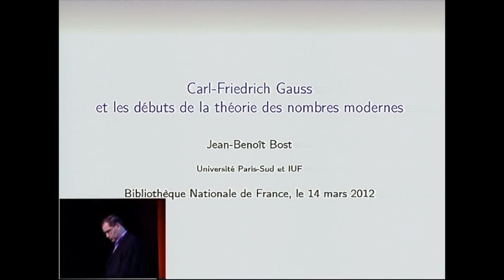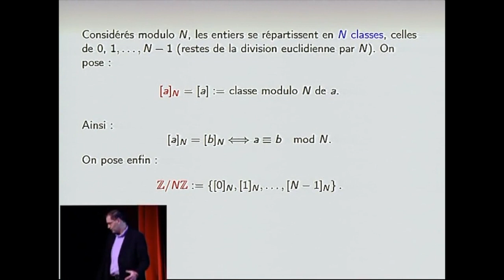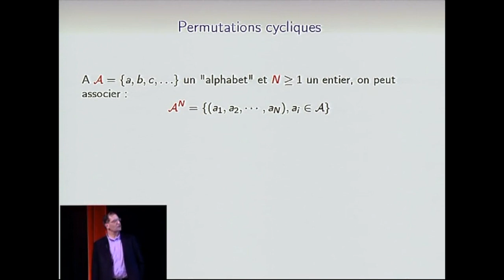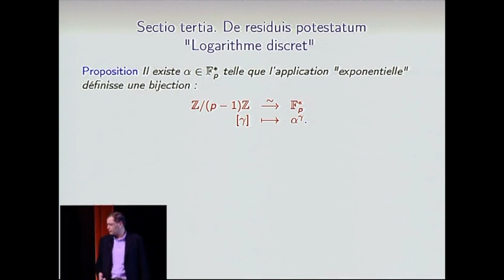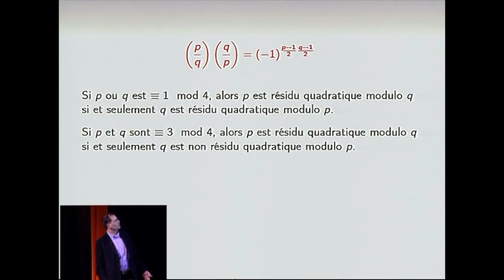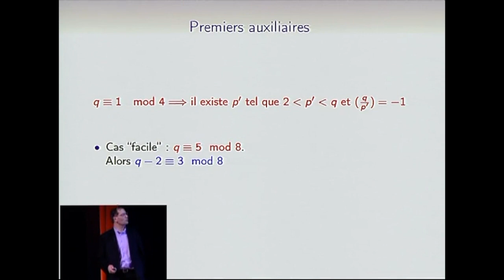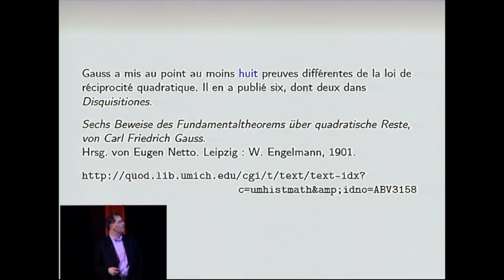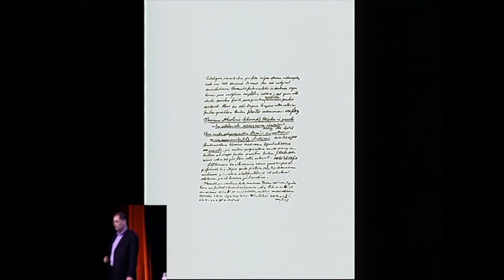"C.-F. Gauss et les débuts de la théorie des nombres moderne" par Jean Benoît Bost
Repéré par son instituteur dès l'âge de sept ans pour ses capacités exceptionnelles, le jeune Gauss fait ses premières découvertes mathématiques alors qu'il n'a pas dix-huit ans. En 1801, Gauss n'a que vingt-quatre ans ; il publie ses recherches sur «l’arithmétique supérieure» dans son livre Disquisitiones Arithmeticae. Cet ouvrage marque la naissance de la théorie des nombres moderne, notamment par la démonstration de la loi de réciprocité quadratique. Il introduit aussi dans les sciences mathématiques un niveau de rigueur et d’abstraction caractéristique des mathématiques pures au sens où nous l’entendons aujourd’hui.

Les expressions «arithmétique» et «théorie des nombres» désignent la branche des mathématiques qui traite des nombres entiers, de leurs propriétés de divisibilité, et en particulier des nombres premiers, les nombres entiers positifs qui ne peuvent pas se décomposer comme produit de deux nombres entiers positifs plus petits. C'est, avec la géométrie plane, une des plus anciennes discipline des mathématiques, déjà fort étudiée dans l'Antiquité, notamment par les Grecs Euclide et Diophante.

Soit p un nombre premier ; on dit qu’un entier a est un résidu quadratique modulo p s'il existe un nombre entier x tel que x2 - a soit un multiple de p. Donnons-nous maintenant deux nombres premiers impairs p et q. La loi de réciprocité quadratique répond par l’affirmative à la question suivante : y a-t-il un lien entre les deux assertions «p est un résidu quadratique modulo q» et «q est un résidu quadratique modulo p» ? Son énoncé, conjecturé par Legendre et établi rigoureusement par Gauss, est le suivant : si le reste de la division de p par 4 ou le reste de la division de q par 4 vaut 1, alors les deux assertions sont équivalentes ; si ces deux restes valent 3, alors chacune des assertions est équivalente à la négation de l’autre.

Pendant la conférence, on s’efforcera d’expliquer la signification de la loi de réciprocité quadratique - un énoncé dont le caractère élémentaire dissimule l’importance et la difficulté - et d’évoquer ses développements modernes. On discutera notamment divers problèmes non résolus qui sont les modernes «descendants» des travaux de Gauss sur l’arithmétique (conjectures de Langlands, détermination de la complexité algorithmique de problèmes arithmétiques élémentaires) et leurs liens avec divers aspects de la personnalité scientifique de Gauss, notamment avec les travaux de Gauss «calculateur» et astronome.

Conférence du cycle « Un texte, un mathématicien »  de la Société Mathématique de France. Le  14 mars 2012 à la Bibliothèque Nationale de France.